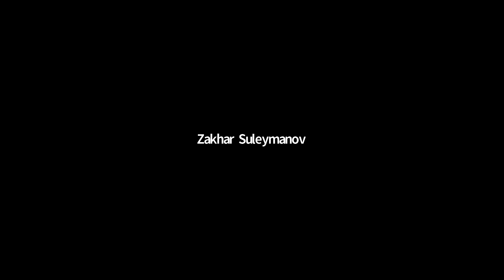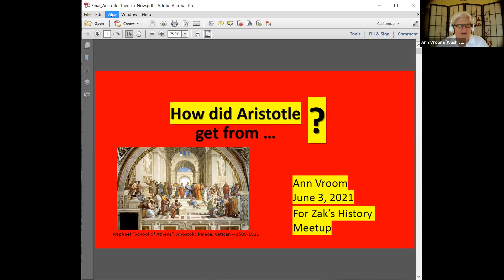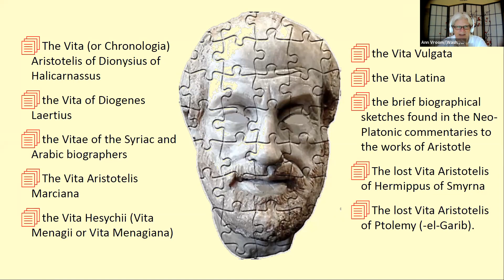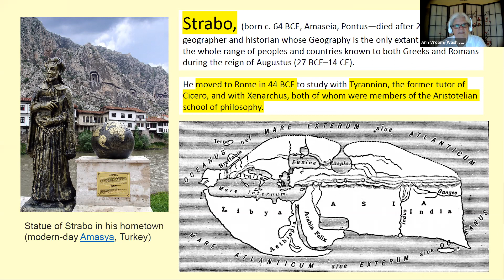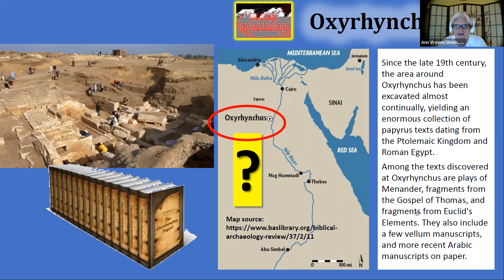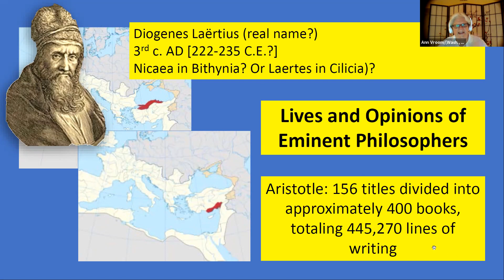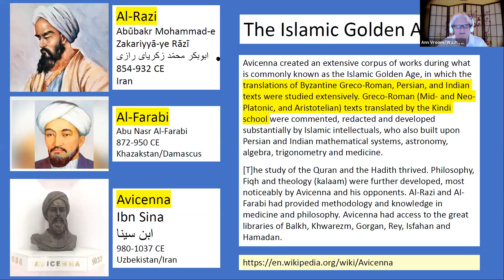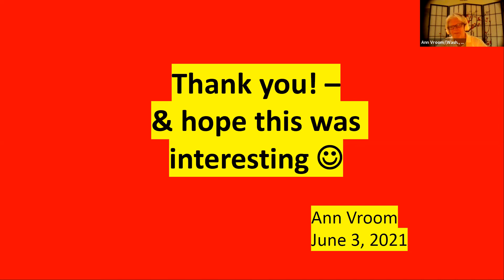How did Aristotle get to the Western World? (GREE: 15)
How did Aristotle got to Western world